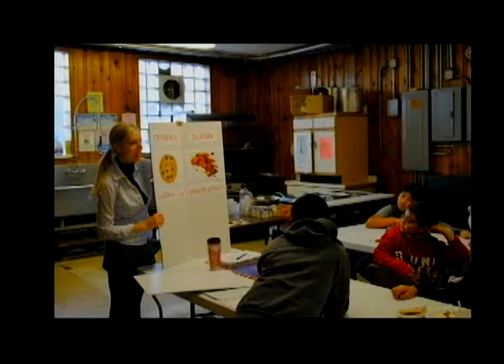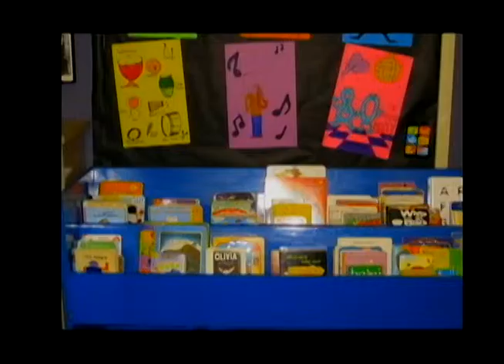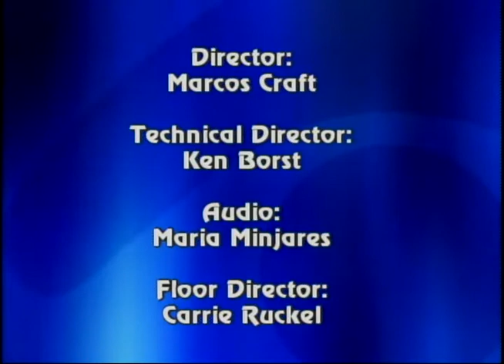Perspectivas Latinas - Casa Juan Diego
Casa Juan Diego strives to contribute to the personal development of children and youth between the ages of 6 and 18 in a safe and positive environment through educational, cultural and recreational activities. This program was produced by Chicago Access Network Television (CAN TV).